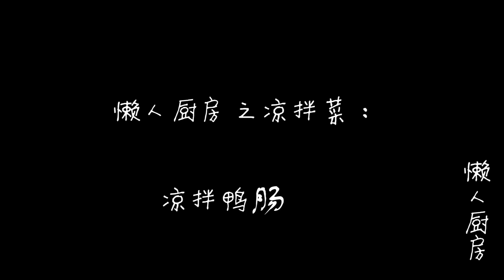鸭肠怎么做好吃？这是凉拌鸭肠的做法，加了芹菜以后爽脆可口